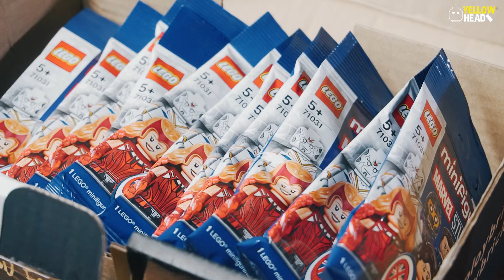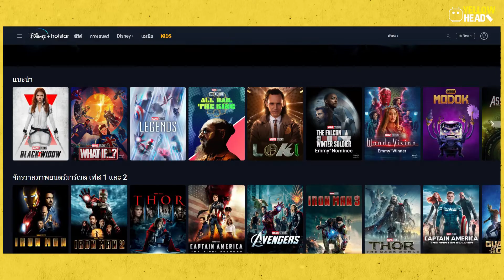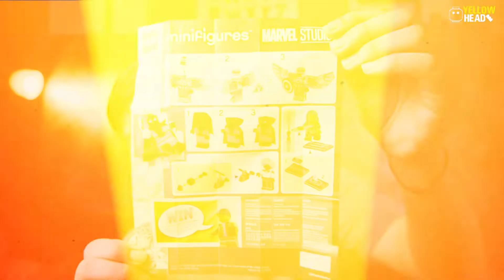REVIEW : ซองสุ่ม LEGO MARVEL สุดทุกตัว นัวทุกซอง! I LEGO MARVEL MINIFIGURES PACK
รีวิว LEGO MARVEL MINIFIGURES PACK สุดทุกตัว นัวทุกซอง! ของร้อนแรง กับครั้งแรกของ Lego marvel ในรูปแบบซองสุ่ม เป็ฯยังไงไปดูกันครับ

**แก้ไขข้อมูลเรื่องธงแล้วในCCนะครับ**
จริงๆลายธงเป็นของสหราชอาณาจักรนะครับ ผมจำผิด ขอบคุณในCommentด้วยนะครับที่แจ้ง

0:00 Intro
0:19 พูดคุย
2:23 ใบปิด
2:24 ประกอบ
3:42 Wanda
4:07 White Vision
5:05 Monica
5:45 Captain America
6:27 Bucky
7:08 Loki
8:11 Lada Loki
9:11 Captain Carter
10:06 T'Chalar Starlord
10:46 Spiderman
11:28 Captain America Zombie
11:56 Gamora
12:21 ความคิดเห็นส่วนตัว